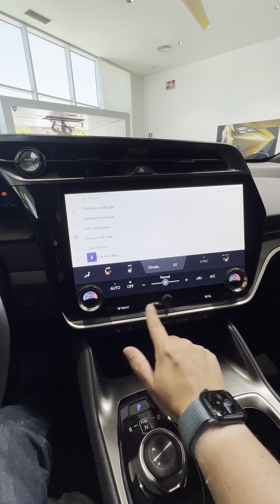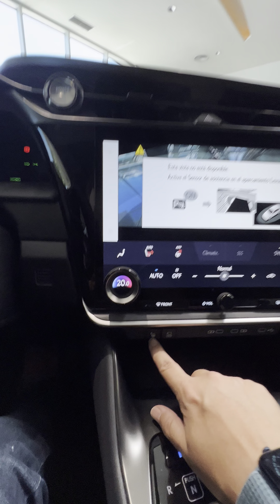🔴 Lexus RZ Eléctrico: Revisión de interior y volante!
El nuevo Lexus RZ es el primer coche 100% eléctrico de Lexus y llega cargado de novedades como este volante, el primer coche con volante de aviador con dirección electrónica del mercado.